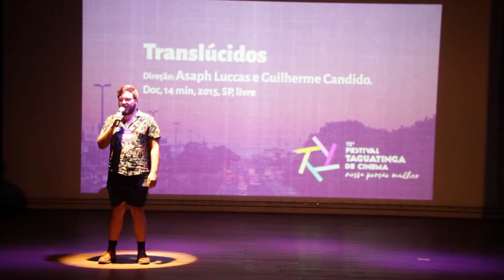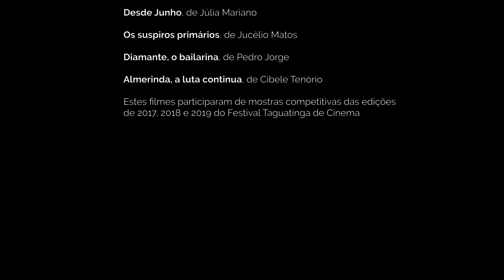Festivais de cinema: alma e identidade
O episódio de estreia das Pílulas Digitais aborda conceitos relacionados à sobrevivência, relevância e credibilidade de festivais de cinema e destaca a importância de uma identidade bem definida, que é ponto de partida decisivo para o estabelecimento tanto dos objetivos curatoriais e de comunicação quanto do formato de um festival.